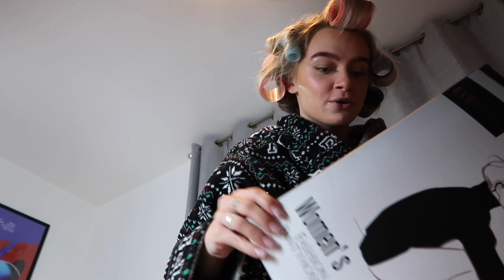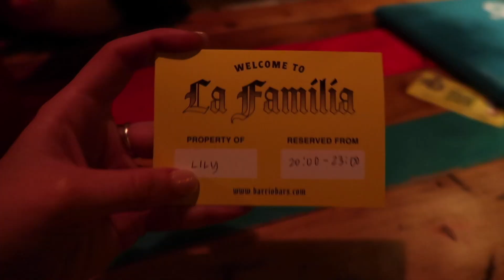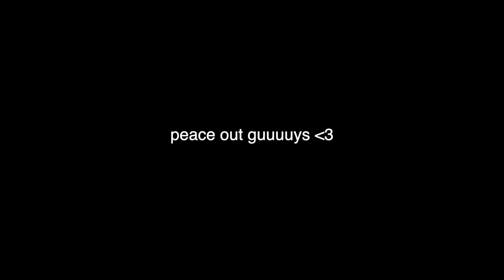REUNITING with my BEST FRIEND!!🎀 *vlogmas day ten*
hi hotties